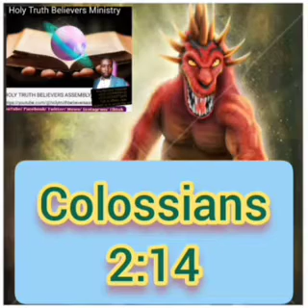Colossians 2:16|| False teachers Exposed twisting scriptures to Counter the Sabbath keeping